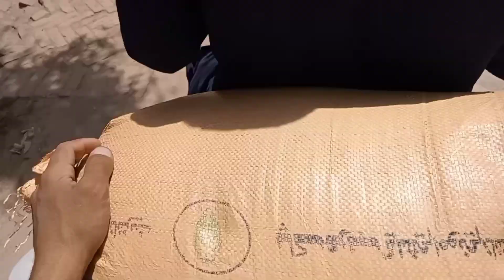Parana Dany Barola Sa Katny Maan Nekla || Village Life || Ghulam Rasool Vibes || Daily Vlogging